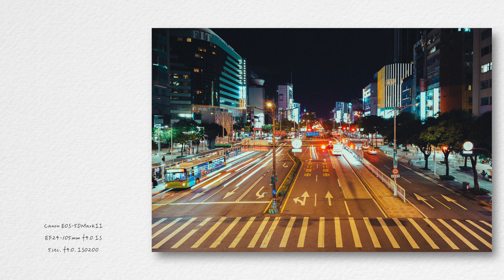Night Photography Test with the Latest Pentax 17 Half-Frame Film Camera | with Canon EOS-5D Mark II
Night Photography Test with the Latest Pentax 17 Half-Frame Film Camera | Comparison with Canon EOS-5D Mark II

Join us as we dive into the vibrant night scene of Ximending, Taipei, with my friend Pudding, testing the newly released Pentax 17 half-frame film camera. Pudding explores the camera's auto mode, night photography mode, night flash mode, and bulb mode. For a precise comparison, I used the Canon EOS-5D Mark II with a Canon EF 24-105mm f/4 IS lens to measure light and take test shots, documenting the performance of both cameras in different shooting modes. The joy and challenges of film photography await us as we anticipate the film development results and share every exciting moment of the shooting process. Let's explore the charm of film photography together!

在路上巧遇使用Pentax 17底片機的女孩，一起去夜拍～夜拍台北西門町！與好友布丁一起試拍 Pentax 17 半格底片相機 📸

今晚在台北西門町，我巧遇了好友布丁，並且加入她的夜拍行動！布丁手持最新的 Pentax 17 半格底片相機，而我則使用 Canon EOS-5D Mark II 與 Canon EF24-105mm f/4 IS 鏡頭進行測光與試拍。我們嘗試了自動模式、夜拍模式、閃燈模式以及 B 快門模式，期待拍攝成果！現在就先看看我們的拍攝過程吧！底片攝影真的非常有趣！

想看全部拍出來的成片嗎？

💬 在留言區告訴我們你最喜歡的夜拍景點是哪裡！